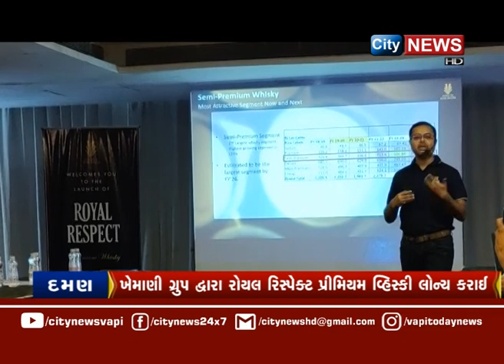CITYNEWS | 17 SEPTEMBER 2023